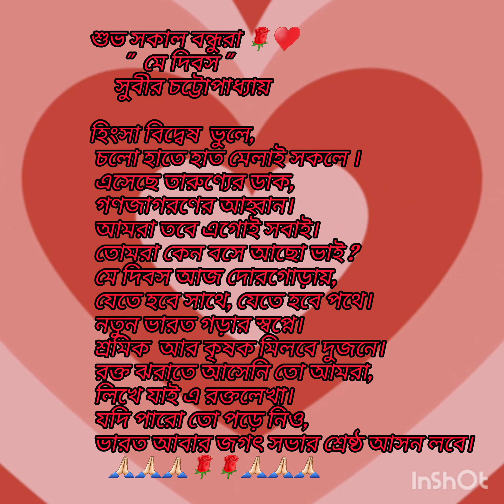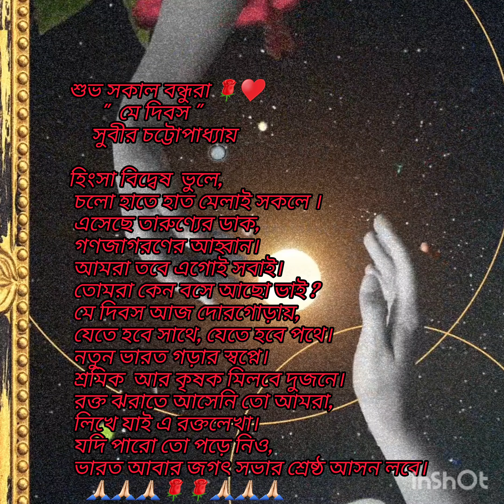"মে দিবস " উপলক্ষে আমার লেখা একটা কবিতা যা আমি পাঠ করে শোনাচ্ছি আপনাদের।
মে দিবসে  সকল কৃষক শ্রমিক ভাইদের জানাই রক্তিম শুভেচ্ছা।